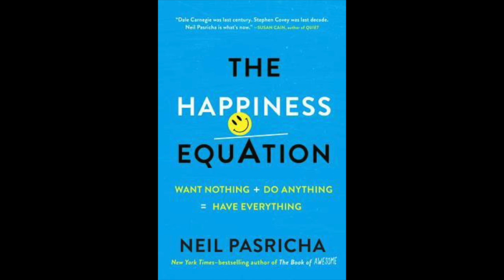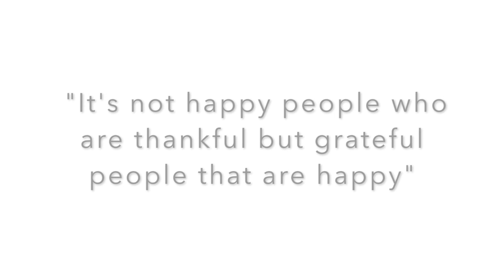How to be Happy : The Happiness Equation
This video will give you some practical examples from a book called "The Happiness Equation" by Neil Parischa to help you live a happy life!